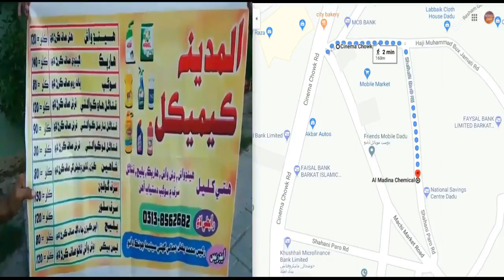MUJRIM part 2 فلم | GULAB CHANDIO | SHAHBAZ | KOMAL | YAQOOB | MUSKAN NAZIR | SINDHI FILM |MANGIDADU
MUJRIM part 2 مجرم فلم | GULAB CHANDIO گلاب چانڊيو | SHAHBAZ DURANI | YAQOOB ZAKARIA | QASIM GUL PANHWAR | MUSKAN NAZIR | ARSALAN DASTAGIR | KHAN ODHO | KHAIR MUHAMMAD | AMRANA SOLANGI | MEHBOOB THAHEEM | KOMAL CHANDIO | AFZAL PATHAN | DR NAIK MUHAMMAD

بندہ تو گنہگار ہے | مجرم فلم | مہدی حسن | مسڪان نظير ۽ قاسم گل پنھور
مان عاشق تنھنجو آھيان | مجرم فلم | ادت نارائن ۽ الڪا | مسڪان نظير ۽ قاسم گل پنھور